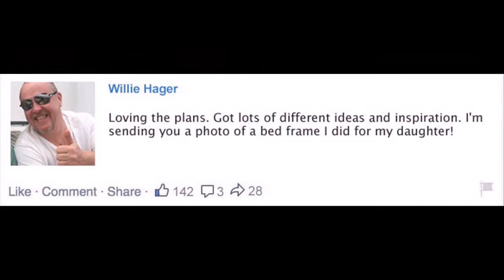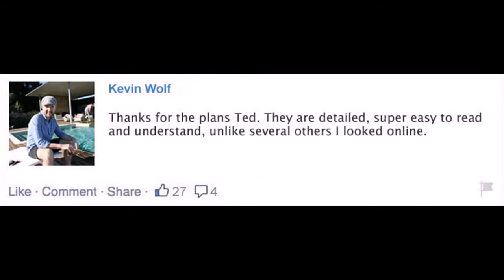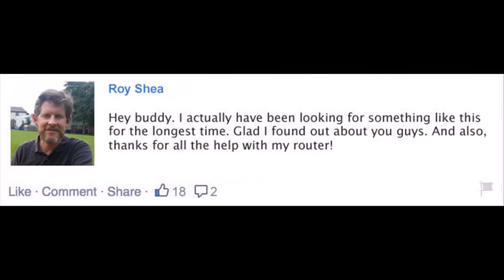woodworking ideas to sell Henderson